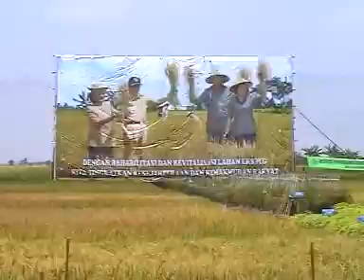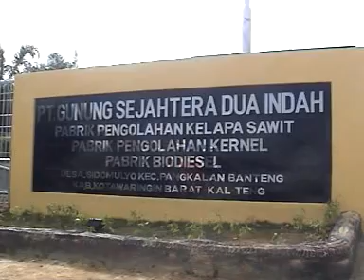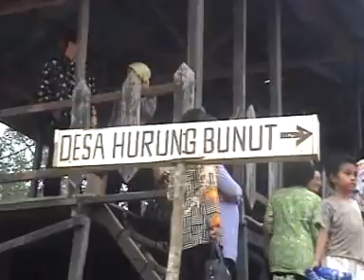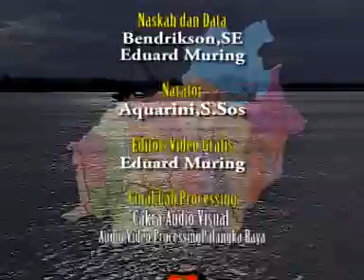Central Kalimantan (Borneo) to day part-2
In Borneo island of Indonesia, central Kalimantan Province was borne on 1957. How is it today ?. Mr. George Soros came to this province on July 2010. He said it is still a green province !!  Let'se see it's on these two parts of video files.